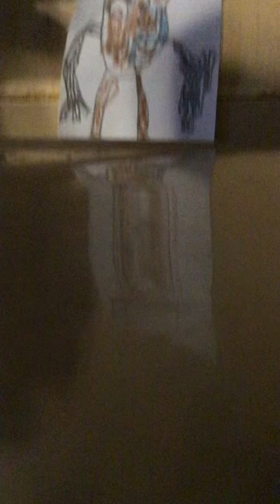Sonic versus Mario